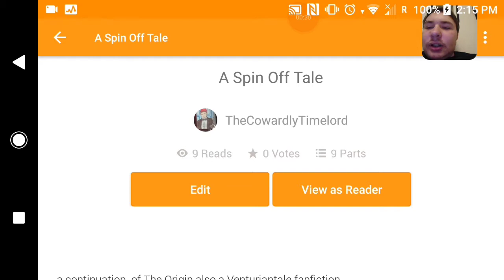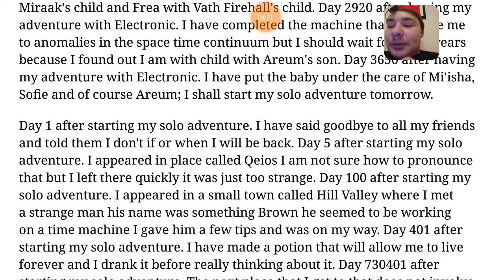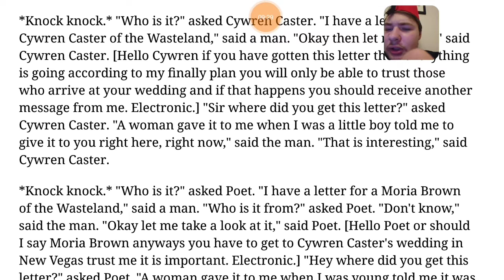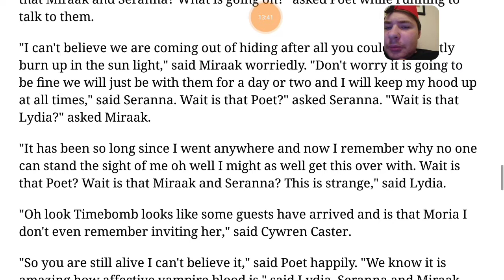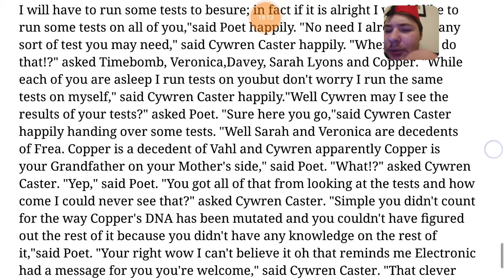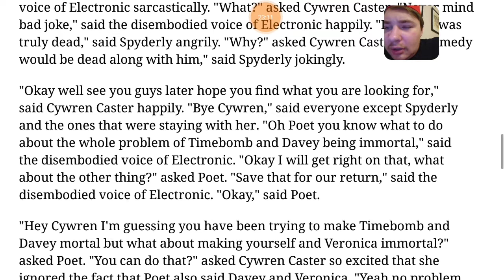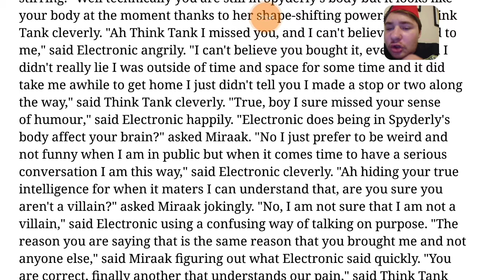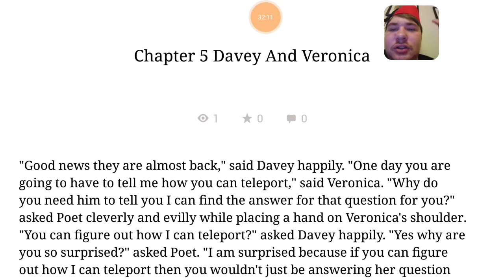Let's read my stories part 9 worst story yet.